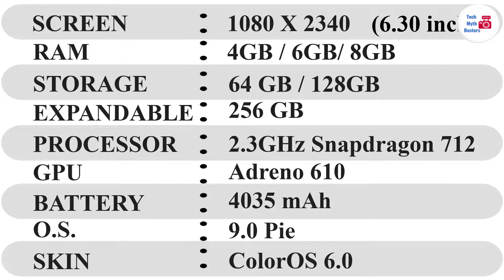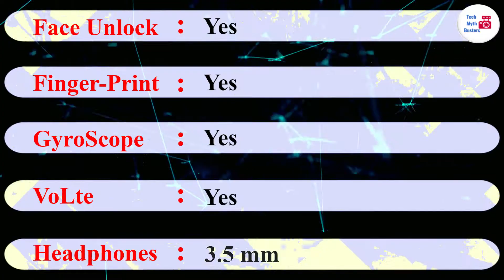Realme 5 Pro | Quick Specs | Quick Review | Best Mid-Range Mobile | Price and more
Realme Today on 20th August 2019 launches its brand new mobile Realme  5 Pro. Along with it it also launches Realme 5 at a price of 10000. Realme 5 Pro is a mid-range category smartphone comes in a price segment of 13,999 for 4GB and 64GB variant.
6 GB and 64GB has a price of 14999 and Realme 5 Pro with 8GB and 128 GB variant has a price of 16,999 Rs. Both the price are very attractive when it comes to the first choice of the user in the mid-range segment. It has a quad-camera setup and a single camera at the front of the mobile.  The more about Realme 5 pro you will find in this video.